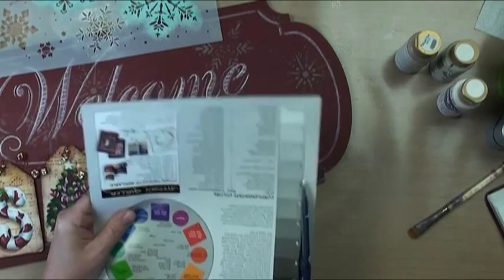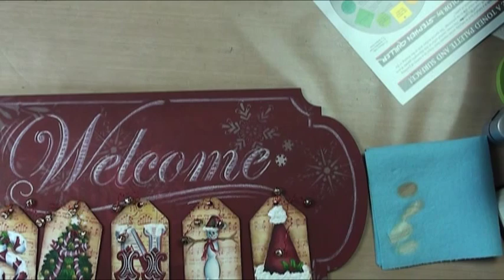Understanding Color Values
Patricia Rawlinson shows how understanding and working with color values in paint can greatly improve the quality of your next project